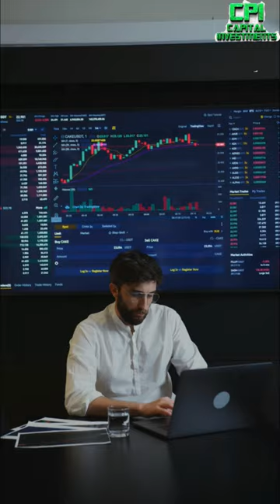The Dark Web | Black Market Economics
Black market forums on the Dark Web offer a disturbing marketplace for stolen data, The Dark Web isn't just a hub for illegal goods,

how to access the black market,what is sold on the black market, illegal black market shopping
the dark web,why is it called the black market,, most profitable black market items, dark web documentary Netflix

Underground Economy,Shadow Economy,Informal Markets ,Illicit Trade,Unregulated Markets, Hidden Transactions
Parallel Economy,Off-the-books Transactions,Grey Market Economics,Illegal Markets,Contraband Trade,Clandestine Economy,Subterranean Markets, Covert Economic Activities, Black Market Dynamics
Illegitimate Commerce.,Hidden Financial Transactions,Underworld Economics, Unofficial Markets, Covert Trade Practices

Underground Economy Analysis,Illicit Market Trends, Shadow Economy Insights, Hidden Markets Unveiled
Black Market Dynamics, Covert Economic Systems, Off-the-Grid Transactions, Underworld Economic Structures
Clandestine Trade Networks,Illegitimate Commerce Explained
Unofficial Market Forces, Subterranean Financial Realities,Dark Economy Exposed,Contraband Trading Secrets
Unseen Economic Forces, Black Market vs. Legal Economy, Covert Financial Transactions
Illicit Trade Practices, Secretive Economic Operations, Navigating the Underground Market

🌐✨ Unveiling the Shadows: Dive into the secrets of the Dark Web! 💻💰 Ever wondered what lurks beyond the surface of the internet? Brace yourself for a jaw-dropping journey into the clandestine realm of Black Market Economics! 🔍🕵️‍♂️ From illicit trades to the hidden economy

1. In the intricate web of secrecy, the Dark Web serves as a breeding ground for a clandestine economic ecosystem.

2. Cryptocurrencies like Bitcoin fuel the transactions on the Dark Web, providing an anonymous financial backbone to the black market.

3. Uncover the chilling truth behind the online drug trade, where buyers and sellers operate in the shadows with encrypted communication.

4. Black market forums on the Dark Web offer a disturbing marketplace for stolen data, hacking tools, and illegal services.

5. The Dark Web isn't just a hub for illegal goods; it's a thriving economy where cybercriminals exchange tactics, tools, and even recruit for their illicit activities.

6. Explore the lucrative business of hacking for hire as we delve into the sinister world where cyber mercenaries offer their services to the highest bidder.

7. Anonymity is the currency of the Dark Web, enabling a flourishing trade in counterfeit passports, credit card information, and other illicit documents.

8. Discover the chilling reality of hitman-for-hire services that operate within the digital shadows, highlighting the darker side of the Dark Web economy.

9. The decentralized nature of blockchain technology plays a pivotal role in facilitating untraceable transactions on the Dark Web, making it a haven for those engaged in illegal financial activities.

10. Brace yourself for a shocking journey into the economies of forbidden marketplaces, where everything from weapons to human trafficking finds a digital marketplace.